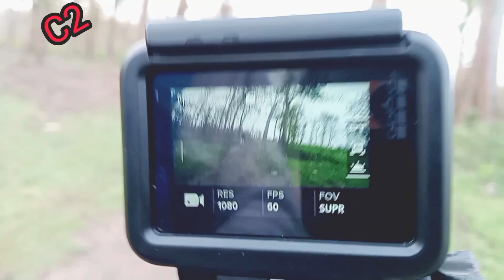cycle modified //morning ride//for youtubers and rider 🚲🚲